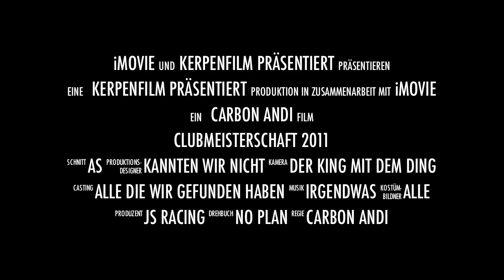Der "Regengott"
Streifenkarla ist einfach dominierend bei rutschigen Bahnverhältnissen aber seine Gegner haben bereits aufgerüstet.